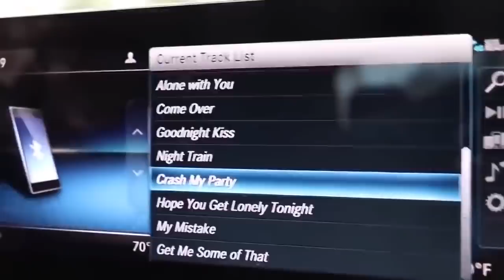Natalie Noel Best Moments